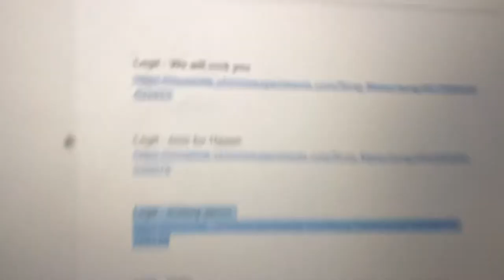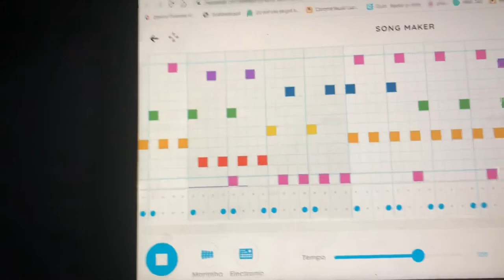Legit - Galaxy Apron